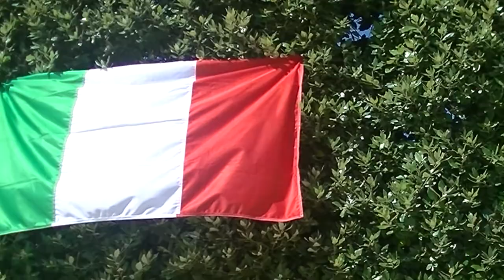02 giugno 2018 a Trani “la perla dell’Adriatico” | stephanieclub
Ciao a tutti, conoscete Trani? io ho trascorso la festa della Repubblica appena passata proprio qui... ed ora vi porto con me.
Kiss S.

Musica YouTube: Wave in the Atmosphere